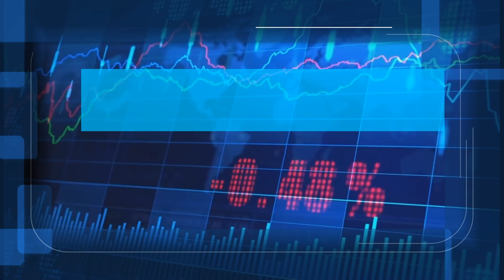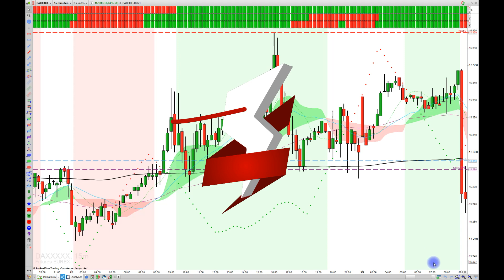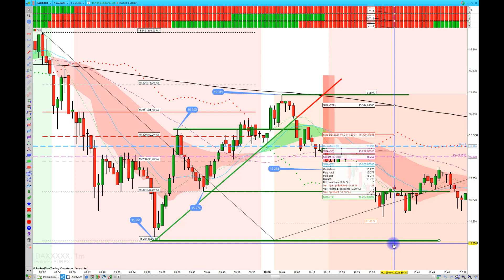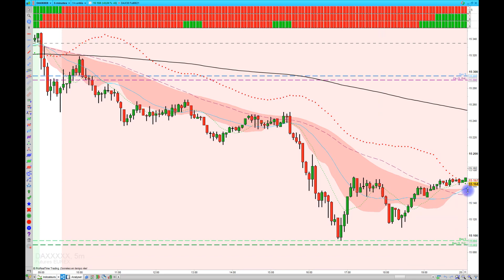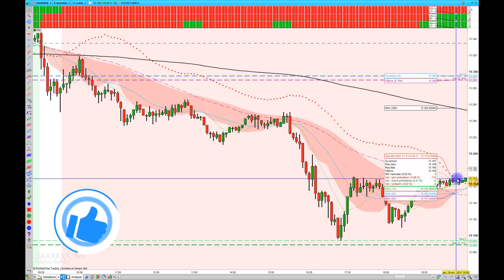Une stratégie de TRADING sur le DAX décortiquée et commentée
Je vous présente une stratégie de trading, sur le Future DAX, sur plusieurs unités de temps, en décortiquant la configuration et l'optimisation de l'entrée.

E-WINVEST est une fintech innovante, labellisée FRENCHTECH, lauréate du RESEAU ENTREPRENDRE, récompensée par la BOURSE FRENCH TECH de la BPI. De nombreux institutionnels nous soutiennent.
Notre activité innovante nous conduit à former et à accompagner des professionnels (Sociétés de gestion, CGP...) et des particuliers très motivés